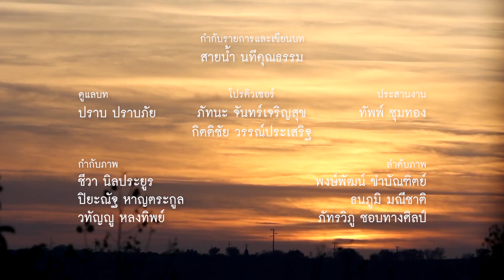คนเปลี่ยนโลก SS4 TAPE 33 : ฟาร์มสวนสนุก (13 ส.ค. 61) 3/3